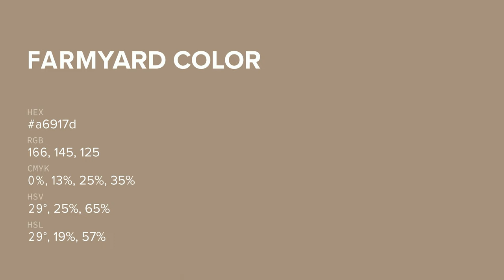Farmyard color a6917d hex color - Brown color - Cool color a6917d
What color is Farmyard ? a6917d hex color - Brown color - Cool color a6917d

Hex a6917d Color Code is also known as Farmyard color.